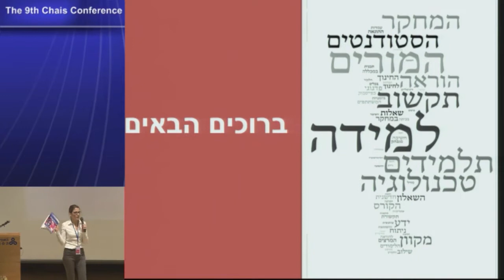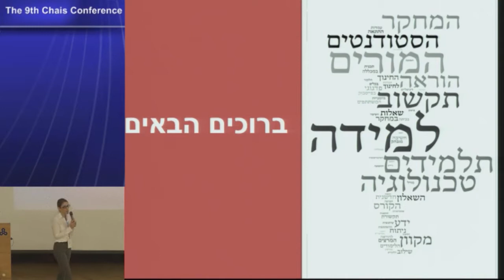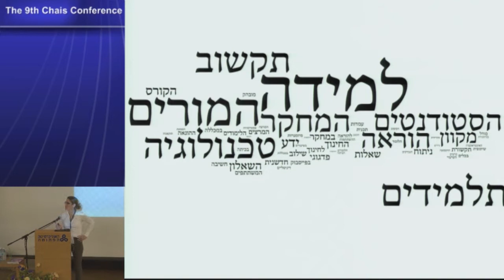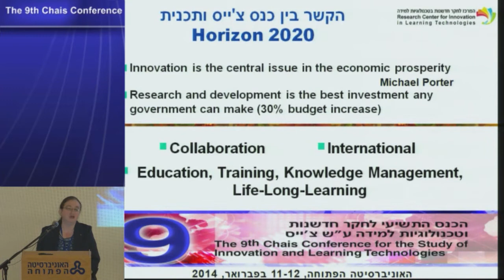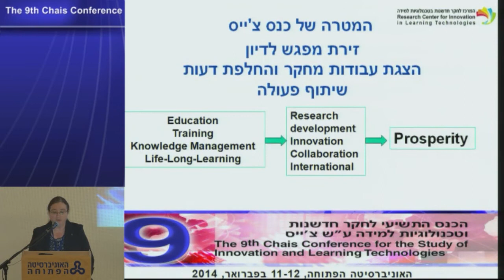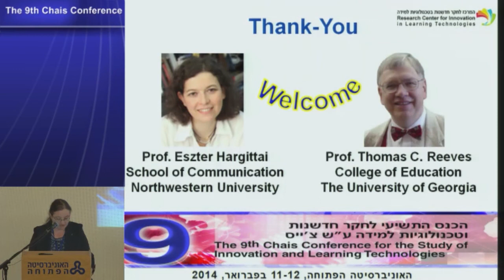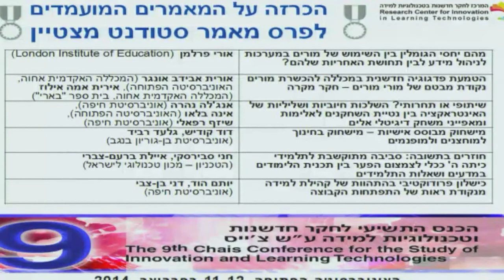כנס צ'ייס - מושב פתיחה 11/2/2014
יו"ר: ורד זילבר־ורוד, ראש הוועדה המארגנת, כנס צ'ייס  2014
דברי פתיחה וברכות
קובי מצר, נשיא האוניברסיטה הפתוחה
ניצה גרי, ראש המרכז לחקר חדשנות בטכנולוגיות למידה, האוניברסיטה הפתוחה
במסגרת כנס צ'ייס 2014: האדם הלומד בעידן הטכנולוגי - הכנס התשיעי לחקר חדשנות וטכנולוגיות למידה ע"ש צ'ייס באוניברסיטה הפתוחה 11-12/2/2014